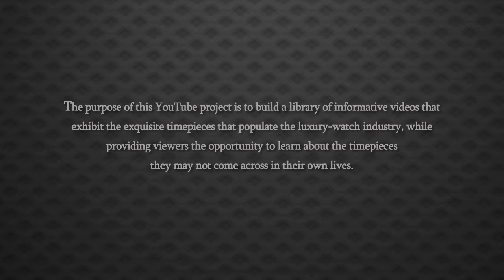Breitling Colt Stainless Steel Automatic Date Watch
Read more...